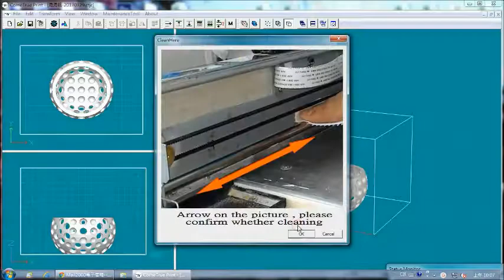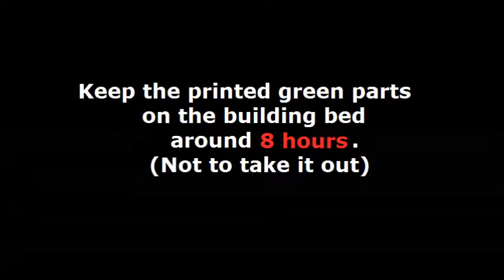ComeTrue Ceramic 3D Printing-Microjet Taiwan-Binder Jetting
Ceramic 3D printer / impressora 3D cerâmica / Stampante ceramica 3D / Stampante ceramica 3D / Impresora 3D de cerámica / 3D-Keramikdrucker / Imprimante céramique 3D / Imprimante céramique 3D / Imprimante céramique 3D /3D seramik yazıcı / 3D κεραμικό εκτυπωτή / セラミック3Dプリンタ / सिरेमिक 3D मुद्रक / 3D সিরামিক প্রিন্টার

Full color 3D printer / Impressora 3D a cores /Stampante 3D a colori / Impresora 3D a todo color / Vollfarb-3D-Drucker / Imprimante 3D couleur / Tam renkli 3D yazıcı / Πλήρης έγχρωμος εκτυπωτής 3D / フルカラー3Dプリンタ / पूर्ण रंग 3D प्रिन्टर / সম্পূর্ণ রঙ 3D প্রিন্টার